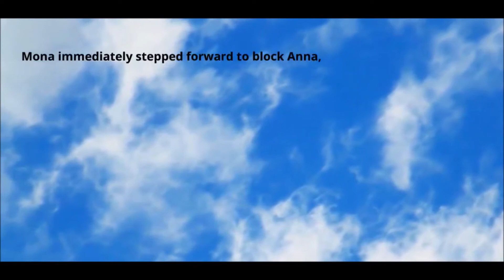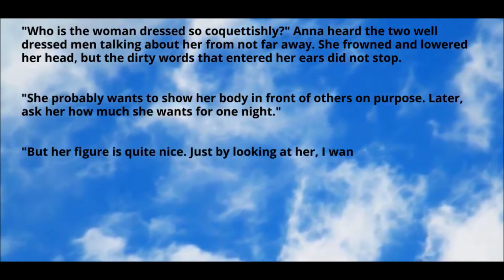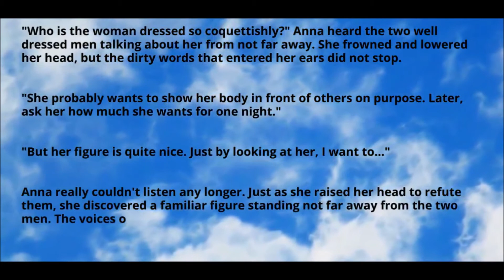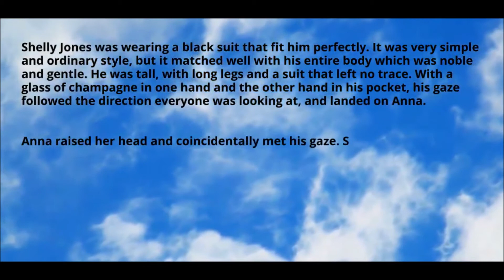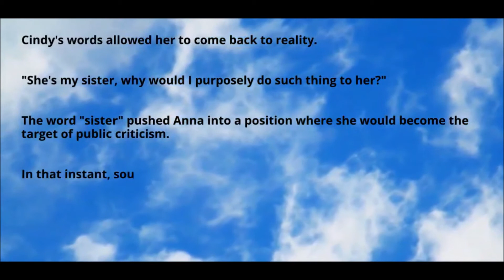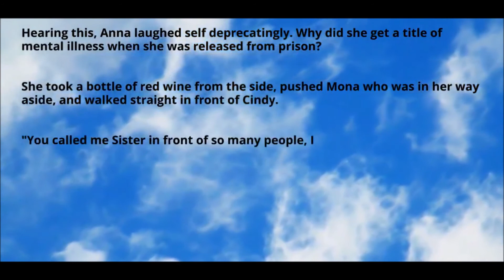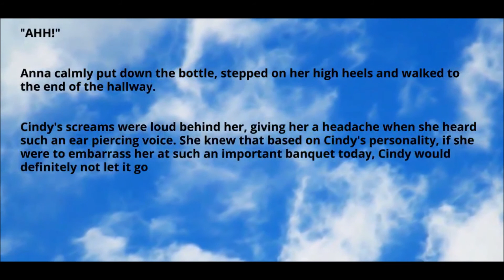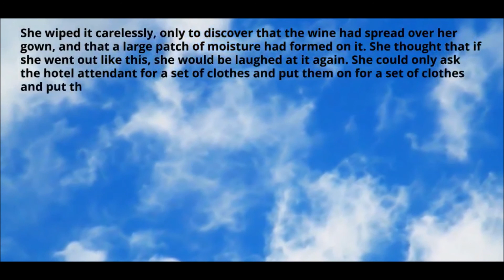Boss, Please Behave Yourself - Chapter 15